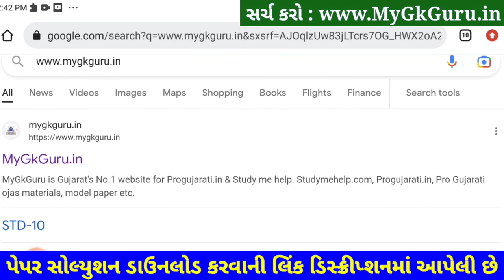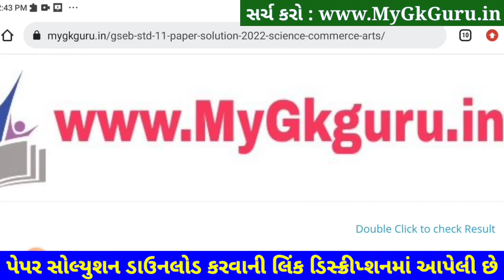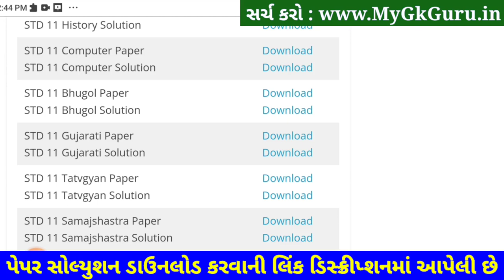STD 11 Gujarati Paper Solution 2023 Second Exam, Gujarati Paper Solution 2023 STD 11 February Exam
STD 11 Gujarati Paper Solution 2023 Second Exam, STD 11 Gujarati Second Exam Paper Solution 2023 50 Marks, Biji Pariksha STD 11 Gujarati Paper Solution 2023 Second Exam February 2023.

STD 11 Gujarati Paper Solution 2023 50 Mark
STD 11 Gujarati Second Exam Paper Solution 2023
STD 11 Gujarati Dvitiy Pariksha Paper Solution 2023